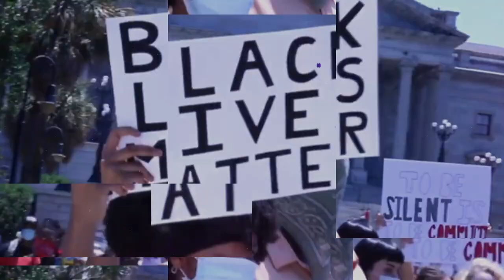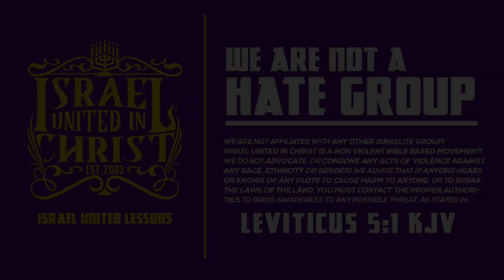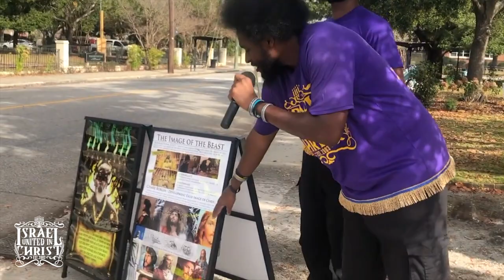IUIC | The Good News About The Jews | Columbia SC